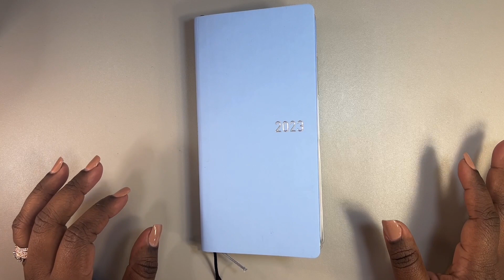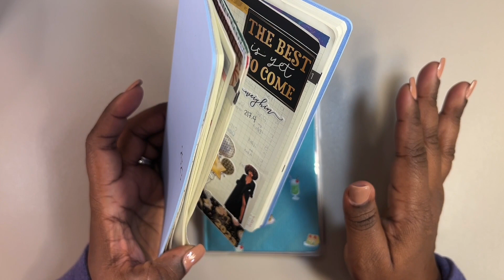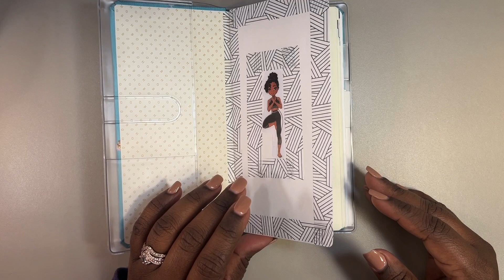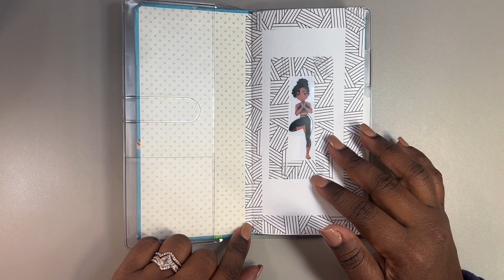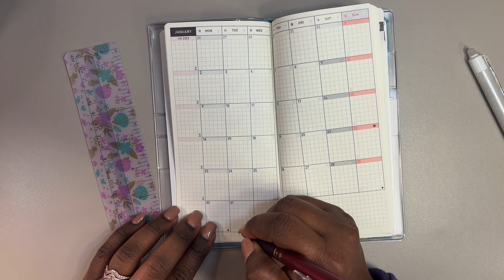WELLNESS WEDNESDAY | HOBONICHI WEEKS HEALTH & WELLNESS PLANNER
Six Miles To Supper

Hobonichi Weeks-Café

➡️ Follow Me ⬅️

CHIME BANKING: We'll both earn $100 when you join Chime and receive a qualifying direct deposit!

SOFI BANKING: Hi! 👋 Join me to start earning more money with SoFi Checking and Savings. You’ll earn up to 3.75% APY and pay no account fees. Use my link to sign up and you’ll get a $25 bonus and up to $250 when you set up direct deposit.

💰Prize Pool: I'm inviting you to PrizePool, a savings app that pays out thousands of prizes each week totaling $60,000 each month!

Swaggy Day by Hapasan

✒️📒Planner Favorites📒🖋
Pink Energel Clena .5 - 5 pack

Yellow Energel Clena .5 - 5 pack

Cream correction tape- for Hobonichi Tomoe River Paper

Moterm -Hobonichi A6 cover

Moterm- Hobonichi Weeks cover

Moterm- Personal Rings

Moterm replacement rings

6 Ring adjustable punch

Sticker paper

Waterproof sticker paper